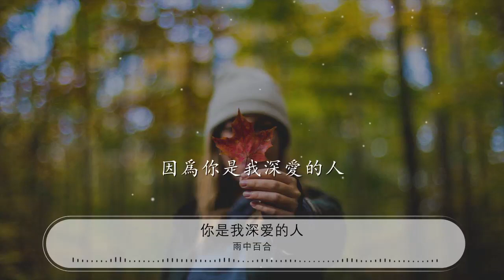你是我深愛的人 - 雨中百合『因爲你是我深愛的人』【動態歌詞Lyrics】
雨中百合

00:00 你是我深愛的人 - 雨中百合
00:01 詞：春妹
00:02 曲：春妹
00:03 編曲：大約冬季
00:04 發行：雨陌文化
00:05 無眠的夜晚
00:06 我回想着我們的從前
00:10 不知不覺淚水打溼了衣襟
00:15 你曾經說過願意和我在一起
00:20 爲我們的幸福打拼
00:23 天荒地老也不會離開我
00:27 卻轉眼成了他的情人
00:31 真想問問你到底有沒有愛過我
00:43 想你我想到了夜已深
00:48 傷心的淚水打溼衣襟
00:54 你說過的情話是假是真
00:59 爲何要對我如此的殘忍
01:04 你帶走了所有的溫存
01:10 留下我守着愛你的心
01:15 你說你厭倦了辛苦打拼
01:20 他能夠給你奢華的身份
01:26 看着你那冰冷的轉身
01:31 看着他那輕蔑的眼神
01:36 深深的刺痛了我的心
01:41 原來我的愛不值分文
01:47 我寧願你爲愛嫁給別人
01:52 也不想你爲錢做他的情人
01:57 那樣我就不會如此痛心
02:03 因爲你是我深愛的人
02:29 你帶走了所有的溫存
02:34 留下我守着愛你的心
02:40 你說你厭倦了辛苦打拼
02:44 他能夠給你奢華的身份
02:50 看着你那冰冷的轉身
02:55 看着他那輕蔑的眼神
03:01 深深的刺痛了我的心
03:06 原來我的愛不值分文
03:11 我寧願你爲愛嫁給別人
03:17 也不想你爲錢做他的情人
03:22 那樣我就不會如此痛心
03:27 因爲你是我深愛的人
03:33 因爲你是我深愛的人